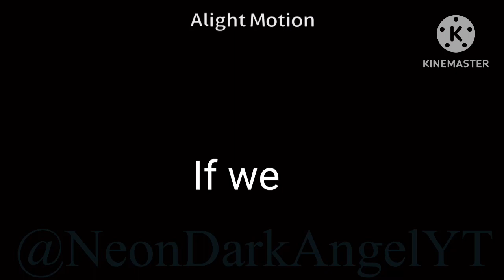Humans Meme | Ft: LegendGirl ItZDARK Evil Wolf & LegendElena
This took me OVER 2 HOURS TO EDIT

I’m finally done. And I’m typing this at over 3 AM 💀